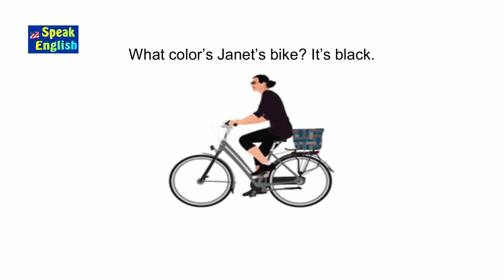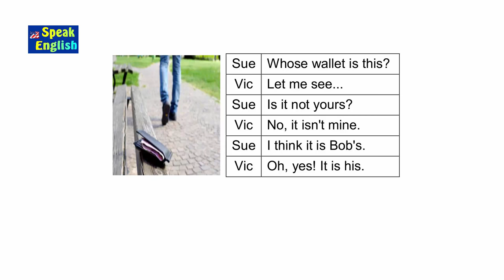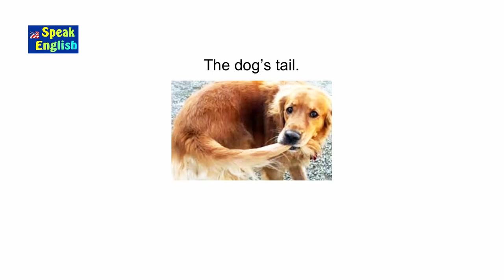Encurte frases usando o apóstrofo (') | Como usar o apóstrofo em inglês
Como usar o apóstrofo em inglês encurte frases usando o apóstrofo